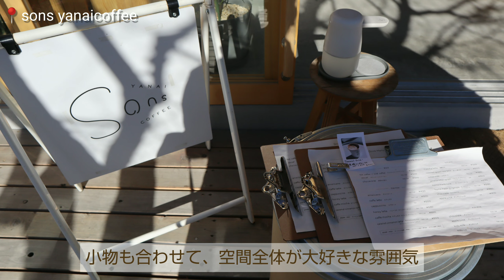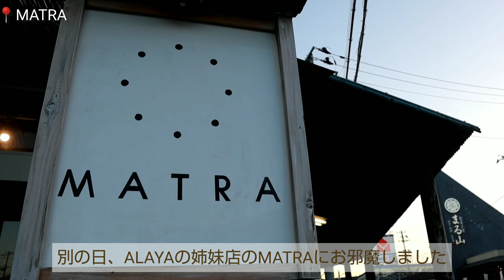【いわき】港町のリノベーションカフェ巡り┃sons yanaicoffee┃ALAYA┃MATRA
📍 location

sons yanaicoffee
福島県いわき市小名浜定西57−１

ALAYA
福島県いわき市小名浜上明神町4-2

MATRA
福島県いわき市上荒川砂屋戸29-1

📷いわきvlog